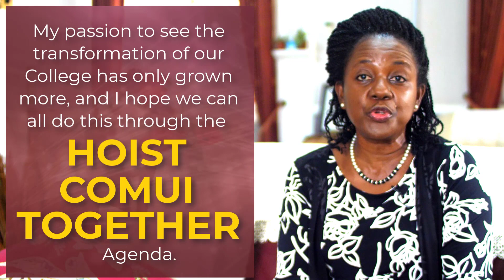The TOGETHER Agenda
Professor Olayinka Omigbodun lays out her proposed agenda for COMUI, 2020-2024 – The TOGETHER Agenda